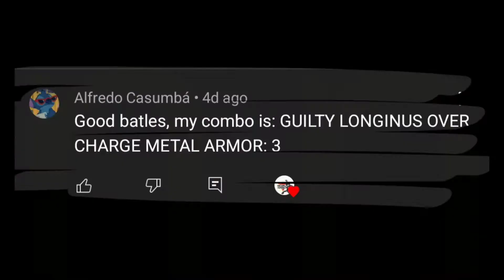Whats your strongest combo? #23 - MasterCyclone vs Alfredo Casumba